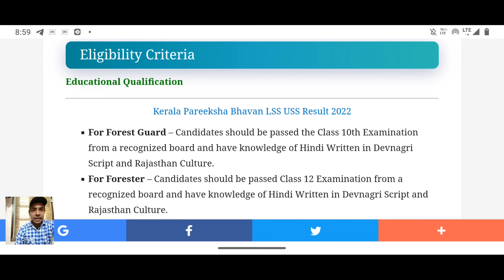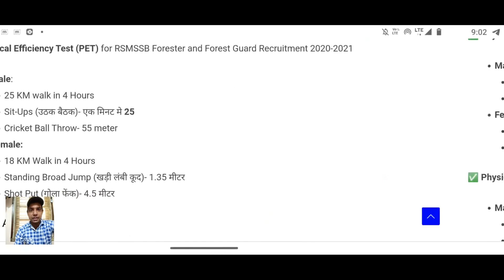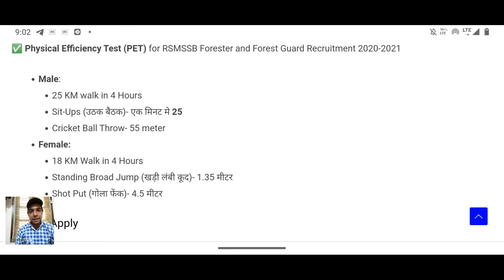Rajasthan Forest Guard Vacancy 2022 | 2399 Vacancies | Rajasthan Forest Guard & Forester